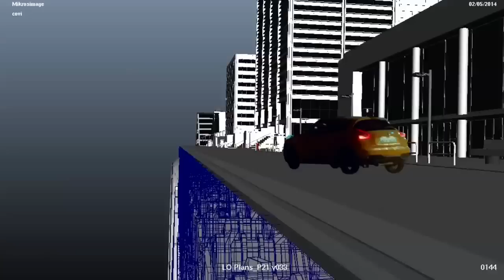CGI 3D/VFX Showreel : "Studio Matte Painting Reel: 2016" - by Mikros Image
Check out this fantastic 3D/VFX matte painting Showreel for 2016 from the talented folks over at Mikros Image, with additions showing some of their most recent work. The editing on the reel is also top notch!

Mikros Image is a High-end visuals effects, animation, photo-realistic CG production studio and provides all services in the CG and post-production arenas.